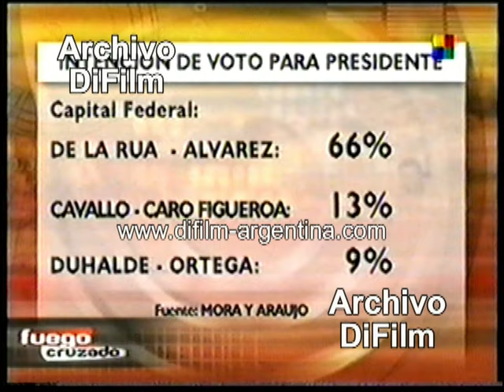Encuestas Elecciones Presidenciales 1999 - Marcelo Longobardi - DiFilm (1999)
Conducción: Marcelo Longobardi.
Encuestas Elecciones Presidenciales 1999. Fernando De La Rua Carlos "Chacho" Alvarez. Eduardo Duhalde posible alianza con Domingo Cavallo.
Fecha: 1999
Duración: 2 minutos 5 segundos.
Código: L 132